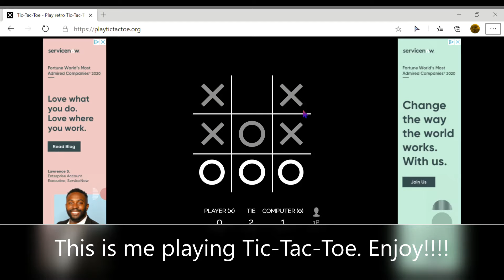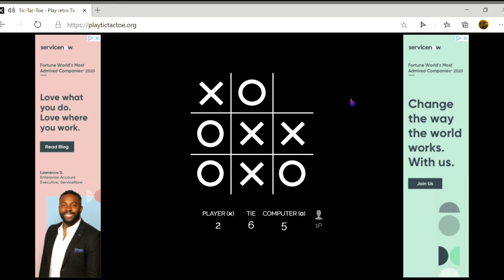Tic Tac Toe.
I actually tried to make it good.